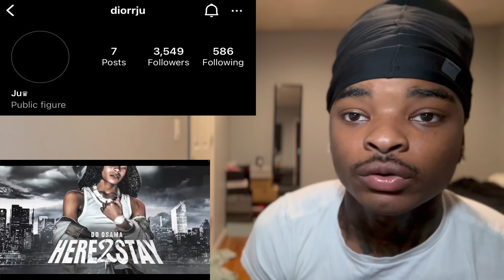ALBUM🔥!! DD Osama - Better Days | Reaction